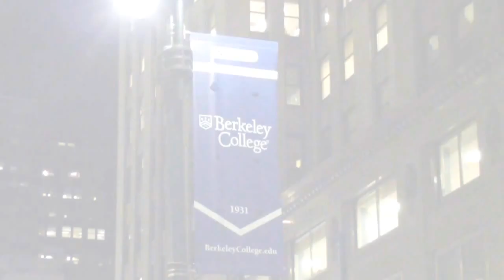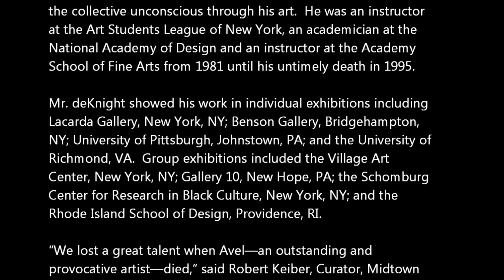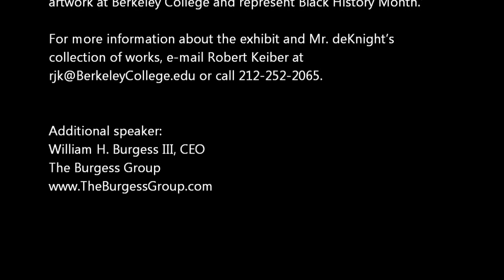BERKELEY GALLERY- Avel deKnight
An Exhibit by Avel deKnight - Outstanding and Provocative American Artist

In celebration of Black History Month, Berkeley College is presenting the artwork of Avel deKnight at its Midtown Manhattan Gallery, 3 East 43rd Street, New York City.  The exhibit is on display from February 1 through 28—Monday through Friday—from 9:00 am to 7:30 pm and on Saturdays from 9:30 am to 3:00 pm.   An artist’s reception will be held on Thursday, February 5, from 5:30 to 7:00 pm.

Mr. deKnight was born and educated in New York City to parents from the Caribbean Islands of Barbados and Puerto Rico.  He later studied at the Ecole des Beaux Arts, the Académie de la Grande Chaumière and the Académie Julian in Paris.  In the 1950s he began writing as an art critic for various French and American publications.  His mature paintings and drawings frequently included many archetypal images.  As the psychoanalyst Carl Jung might have observed, Mr. deKnight demonstrated his appreciation for the power and wisdom of the collective unconscious through his art.  He was an instructor at the Art Students League of New York, an academician at the National Academy of Design and an instructor at the Academy School of Fine Arts from 1981 until his untimely death in 1995.

Mr. deKnight showed his work in individual exhibitions including Lacarda Gallery, New York, NY; Benson Gallery, Bridgehampton, NY; University of Pittsburgh, Johnstown, PA; and the University of Richmond, VA.  Group exhibitions included the Village Art Center, New York, NY; Gallery 10, New Hope, PA; the Schomburg Center for Research in Black Culture, New York, NY; and the Rhode Island School of Design, Providence, RI.

“We lost a great talent when Avel—an outstanding and provocative artist—died,” said Robert Keiber, Curator, Midtown Manhattan and Brooklyn galleries.  “Colleagues and family members continue to mourn him.”  They include his cousins, Sunchita Tyson of North Salem, NY; Stephen Tyson, an art professor at Schenectady County Community College and well-known artist and lecturer, and Neil deGrasse Tyson, the director of the Hayden Planetarium at the American Museum of Natural History and host of the TV show “Cosmos.” His cousin-in-law, husband of Sunchita, is Cyril Tyson, a former New York City Commissioner and one of the founders of the 100 Black Men of America.

Sunchita and Stephen Tyson will provide an introduction and talk about Mr. deKnight and his work during the artist’s reception on February 5.

“His family knows that Avel’s talent will live on through his work,” added Mr. Keiber.  “And, based on my association with William H. Burgess, III, President, Burgess Fine Arts Collection, New York, NY, I know that it’s the right decision to exhibit Avel’s artwork at Berkeley College and represent Black History Month.”